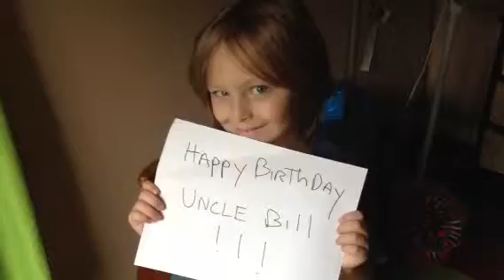Happy Birthday Bill Stewart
from the Harrelsons...